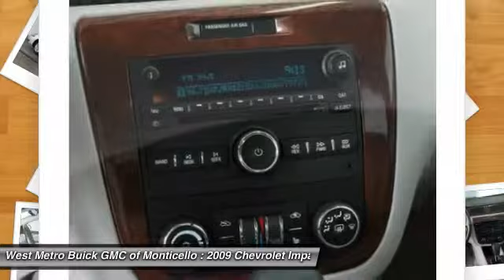2009 Chevrolet Impala Minneapolis St. Cloud & Monticello MN 25108B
2009 Chevrolet Impala 3.9L LT

Looking for the right car? Today could be your lucky day. With 78096 miles, this Silver Ice Metallic, 2009 Chevrolet Impala equipped with Automatic transmission could be yours. Request more information and set up a test drive right away.